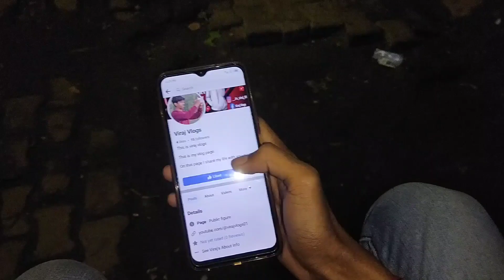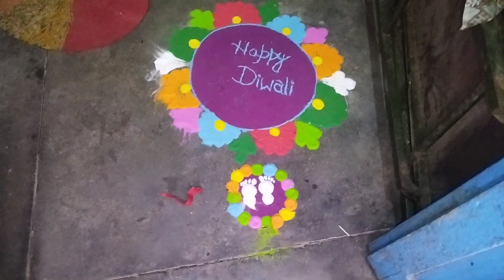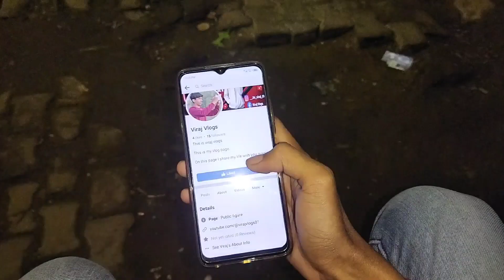Ghar Mein Dance Room Bana Diya 😍 Khoob Dance Kiya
hit likes.

lots of ❤